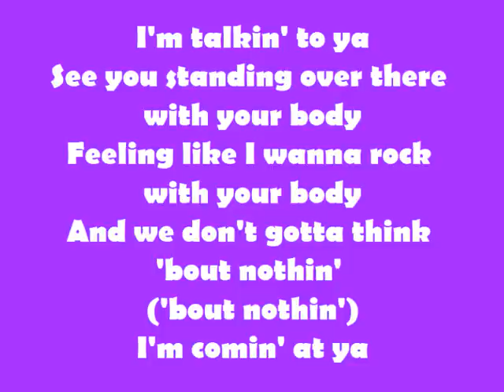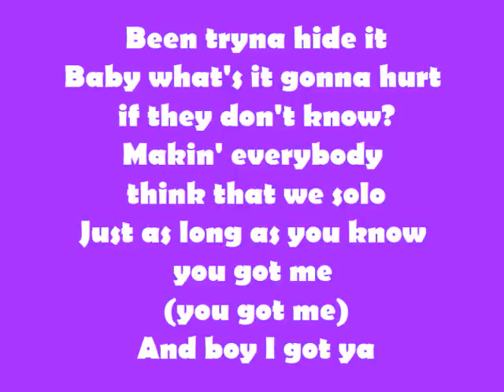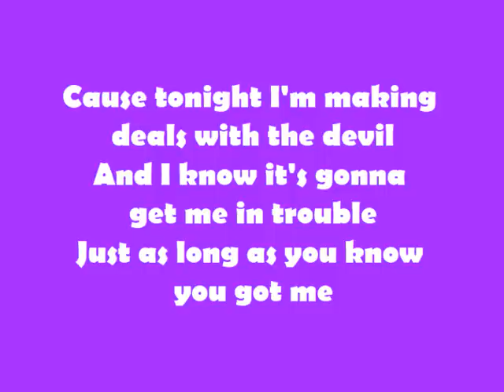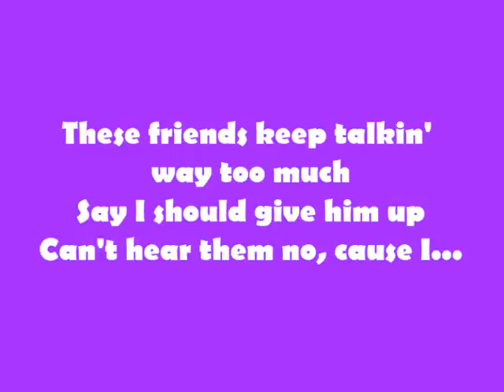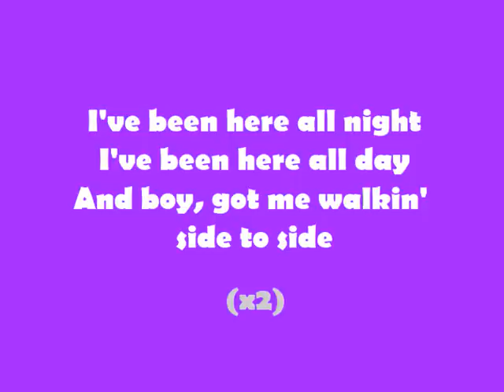Ariana Grande - Side To Side ft. Nicki Minaj (Lyrics Video)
Lyrics (Ariana Grande - Side To Side ft. Nicki Minaj)

If you wanna Minaj I got a tricycle